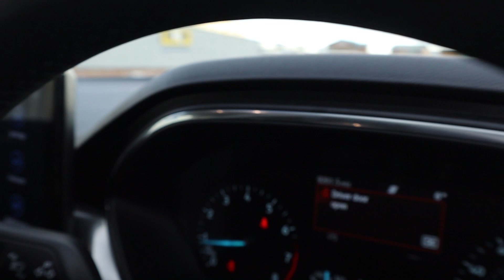Ford Focus 1.0T EcoBoost MHEV Titainium - EJ22FJO